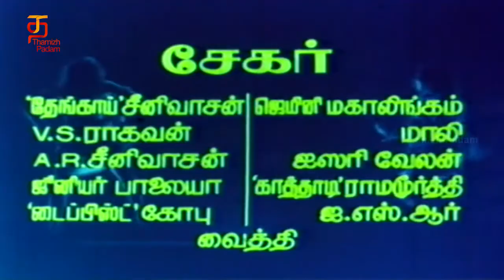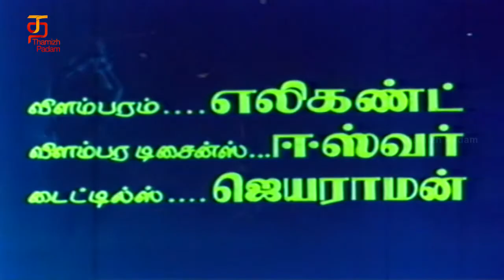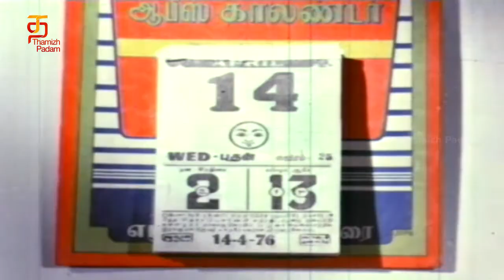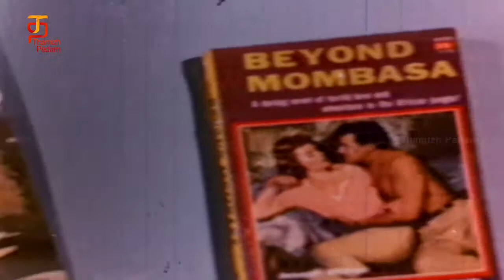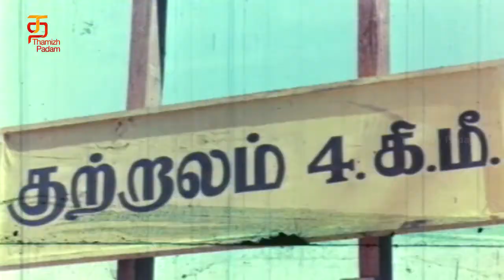Oh Manju Tamil Full Movie | Kavitha | Master Sekar | C V Sridhar | M S Vishwanathan | Thamizh Padam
Watch Oh Manju Tamil Full Movie on Thamizh Padam. Ft. Kavitha and Master Sekar in the lead, the movie is Directed by C V Sridhar and Produced By Chitrodaya. Music for the movie was composed by M S Viswanathan.